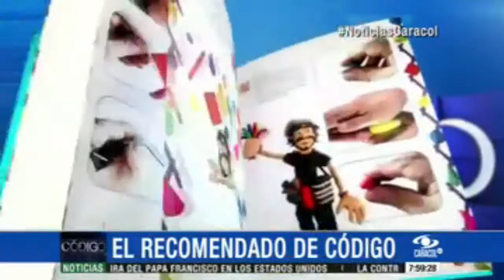Recomendado mi libro en código Caracol